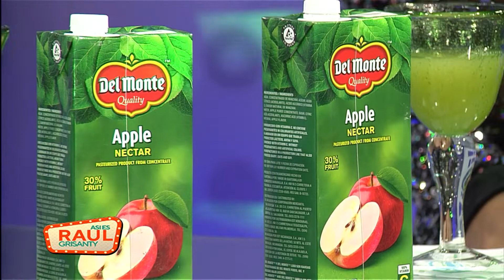Entrevista a Erika Lane En Así es Raúl Grisanty